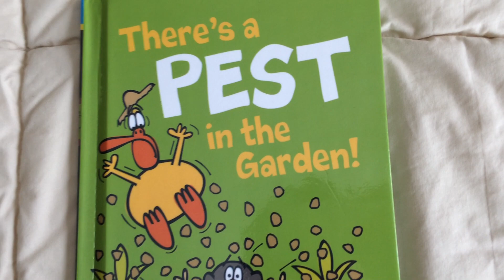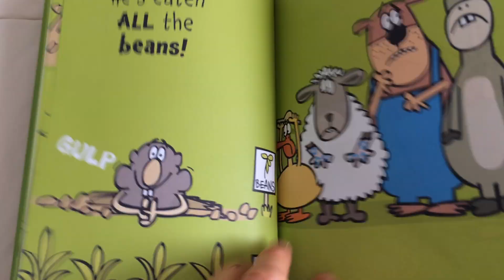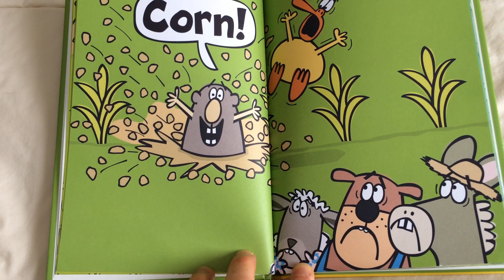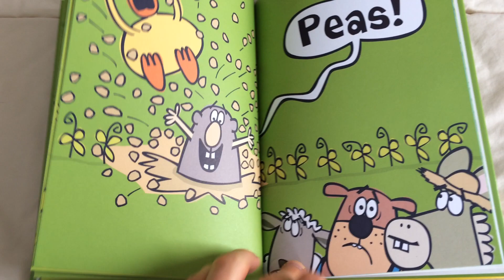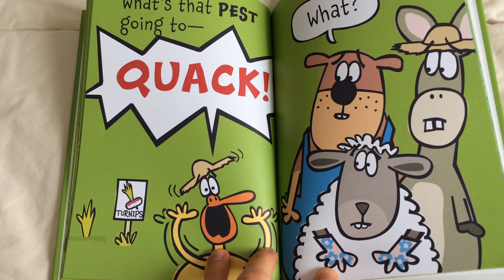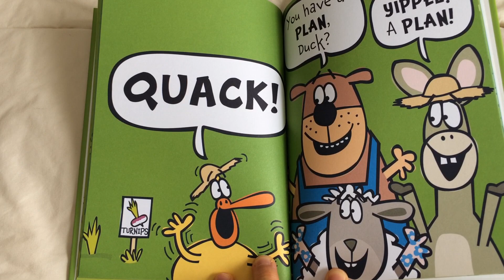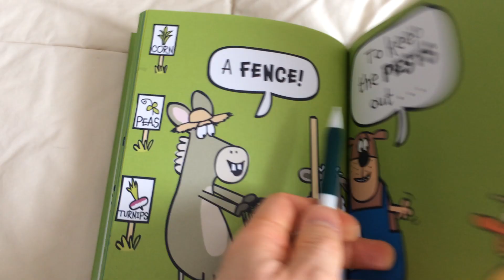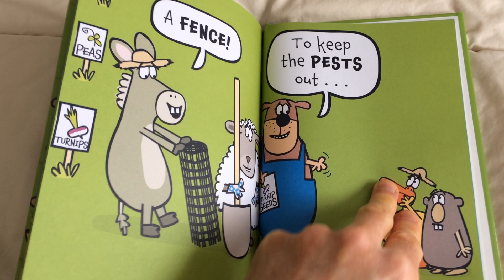There's a Pest in the Garden!